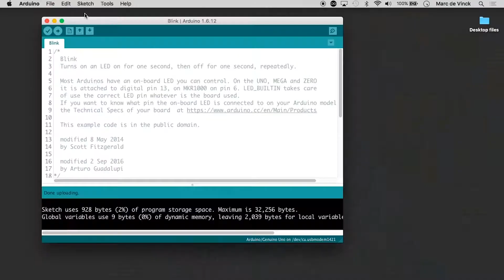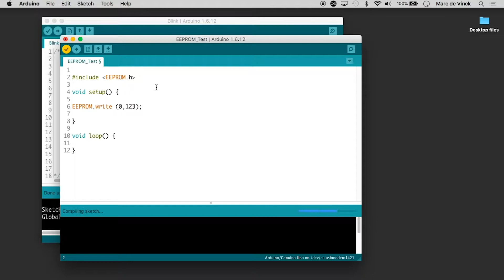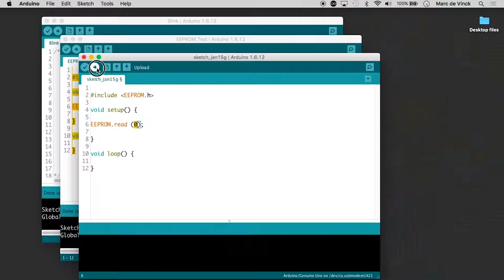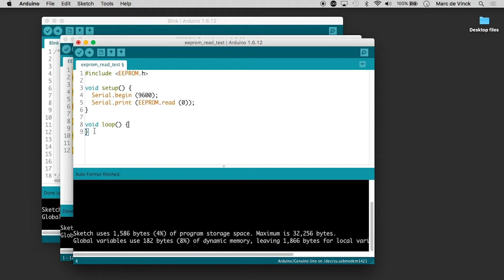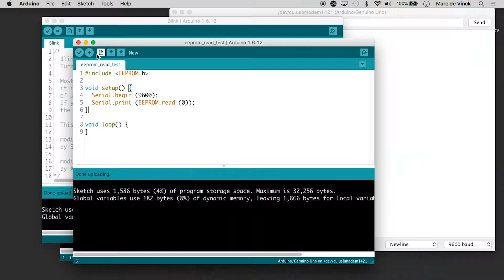Arduino Prototyping Techniques #94: Memory Management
In this video I'll be showing you how you can write your data to the Arduino's non-volatile memory, and explain why you would may need it for your prototype.

Bitcoin: bc1q2whh7h7nddf6lzzsns6phxdf2pyr6z0pvgy98t
Doge: DDgFpxEsBTdjgJDg3vxwuagia9UU5UmSVL
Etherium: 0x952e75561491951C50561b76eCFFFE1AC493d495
XRP: rPVaL4TNr3aMPhwgYsWZdgirM99S9QnfCA
Polkadot: 15pNwwPAsMwi59cMJC441P6KwYzCsq9WqQu156FF8KffRaee

Prototyping Supplies:
• Inexpensive Arduino Compatible Kit
• A More Deluxe Starter Kit
• Jumper Wire Kit
• Breadboard Kit
• Amazing Perfboard
• WaveShield Kit
• Motor Shield Kit
• Adafruit Circuit Playground Kit
• Makers Notebook

My Camera Equipment:
• Primary Camera
• Camera Kit
• Primary Lens
• Macro Probe Lens
• Main Light
• Secondary (RGB) Lights
• Mini Lights